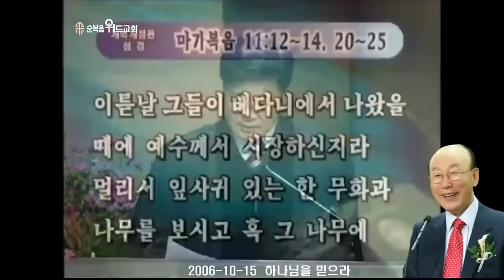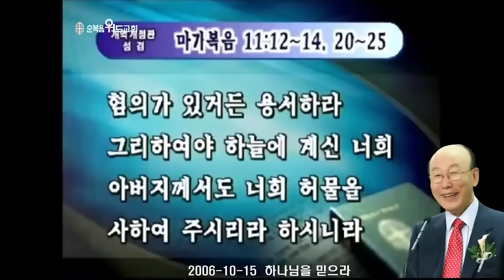조용기 목사님 레전드 설교 - 하나님을 믿으라 ▶ 막 11:12~14, 20~25